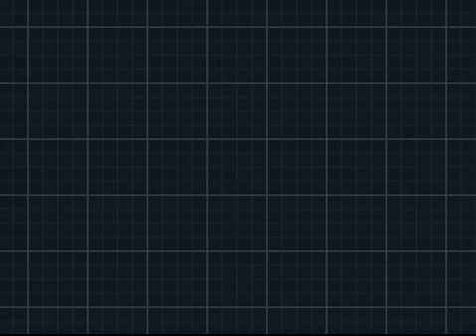Let's Play Pokémon Black & White 2 / Schwarz & Weiß 2 - Episode [60] - Der Irrgarten!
Sooooooooooo meine Freunde,
der Banger begrüßt euch hiermit herzlich zu seinem neusten Streich. Gespielt wird Pokémon Black 2 aka Schwarz 2. Ich wünsche euch gaaaanz viel Spaß beim zugucken.
Euer, Regi! :)

Pokémon Schwarze Edition 2 und Pokémon Weiße Edition 2 (japanisch ポケットモンスター ブラック２ Pocket Monsters Black 2 und ポケットモンスター ホワイト２ Pocket Monsters White 2) sind die Nachfolger von Pokémon Schwarz und Weiß und Teile der Hauptreihe. Sie wurden erstmals am 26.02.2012 im Rahmen der Sendung Pokémon Smash! angekündigt. Unter anderem sollen zwei neue Formen von Kyurem eine wichtige Rolle im Verlauf der Handlung spielen. Die Titel sollen in Japan bereits am 23. Juni 2012 erscheinen. Am 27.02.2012 gab Nintendo Deutschland bekannt, dass der Titel im Herbst 2012 nach Europa kommen soll. Nintendo of America machte am selben Tag die gleiche Angabe für Nordamerika.

Die Spiele sollen im Vergleich zu ihren Vorgängern eine komplett neue Handlung und auf dem Nintendo 3DS und DSi Sonderfunktionen bieten, außerdem wird es vermutlich eine Regionssperre für die Titel geben. Eine Sonderfunktion, die exklusiv auf dem Nintendo 3DS zur Verfügung stehen wird, ist die Möglichkeit zur Übertragung von Pokémon, die man in der eShop-Download-Software Pokémon Traumradar gefangen hat.